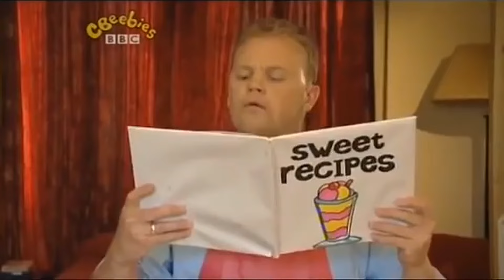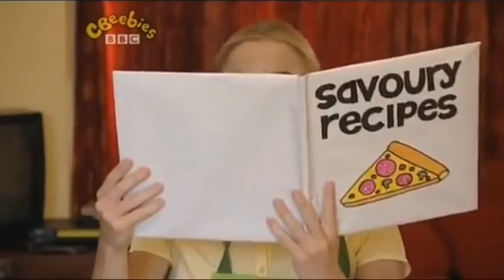Higgledy House Justin and Sarah not realizing they are using the same pie tin to mix the ingredient